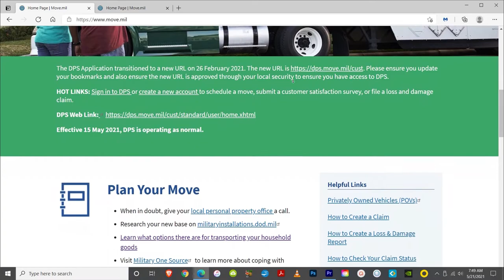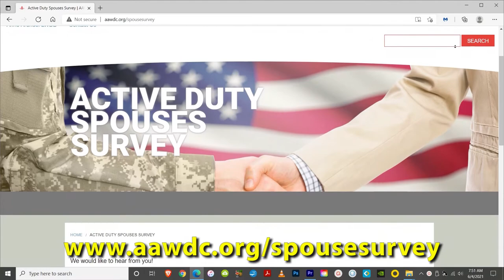Meade Week for June 4, 2021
On this edition Kimbrough holds a special recognition ceremony, ACS and local counties want input on military spouse employment, and more from the Transportation Office and PCS season.  These stories and more on Meade Week!